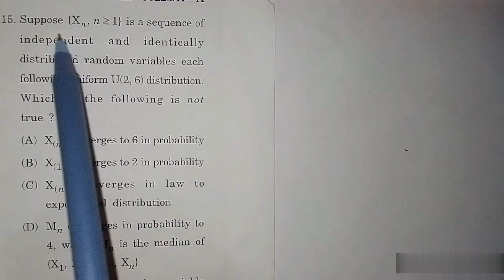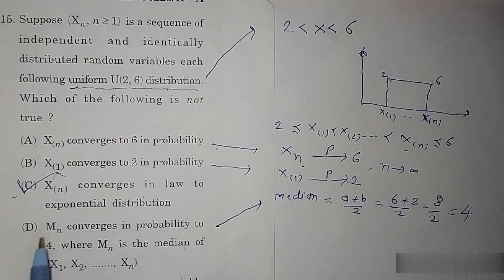set2023 statistics (convergence in probability of uniform distribution)